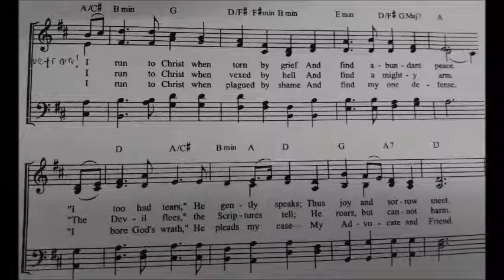I Run To Christ - TENOR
FOR BBC CHOIR